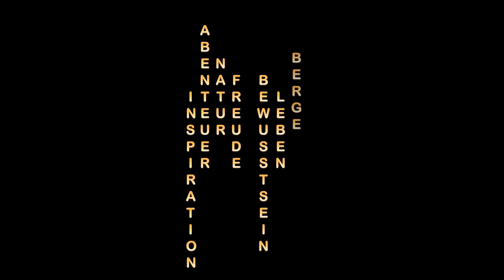Overnighter Packliste/Ausrüstung zum Wandern im Herbst & Winter | leicht, robust, funktional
Ist man im Herbst und Winter zu Fuß auf einem Overnighter oder Mikroabenteuer unterwegs und möchte auch mal längere Strecken laufen, dann sollte das Setup leicht, robust und funktional sein. In diesem Loadout Video stelle ich euch meine Ausrüstung vor.

Taschen:
Rucksack: Gossamer Gear G4-20
Sea to Summit Ultra-sil Drysack

Schlaf-Setup:
Schlafsack: Mammut Sphere Down 3-Season
Schlafsack Inlet
Thermarest XLite Isomatte
Thermarest XTherm Isomatte
Unterlage: TLD Polyguard

Küche:
Kocher und Topfset

Elektronik:
GoPro Lightmod
Pulsuhr zur Navigation

Sonstiges:
Kaffee für unterwegs